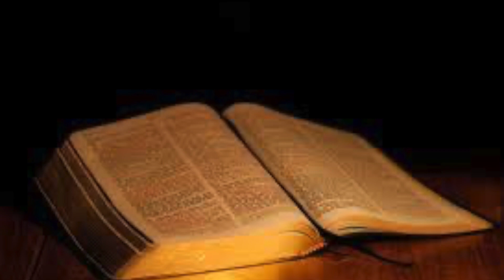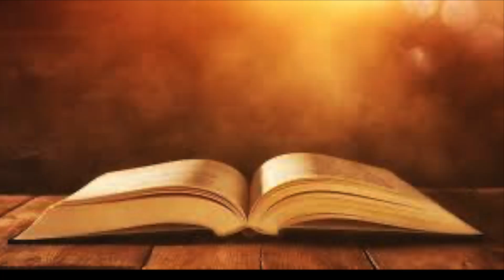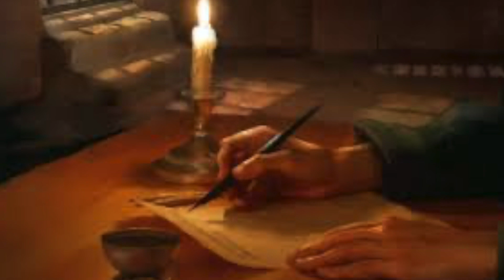ახალი აღთქმა - მოციქულთა საქმეები